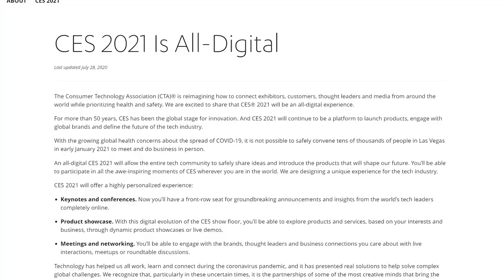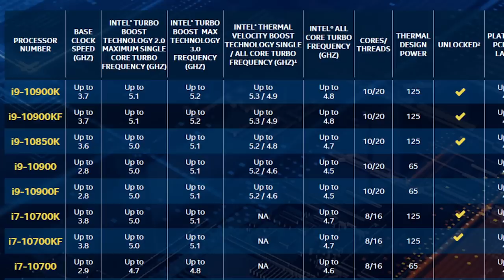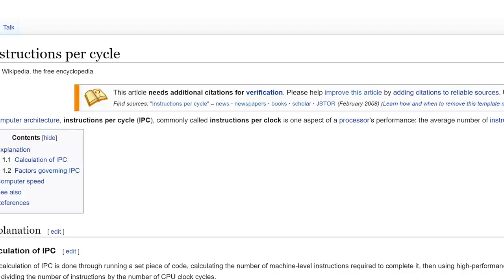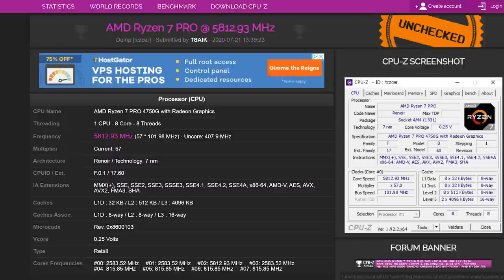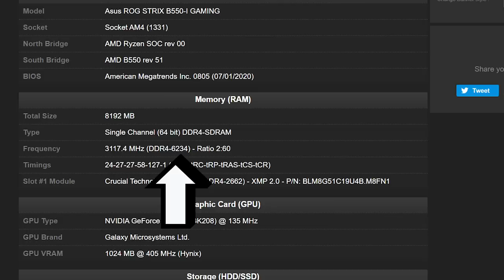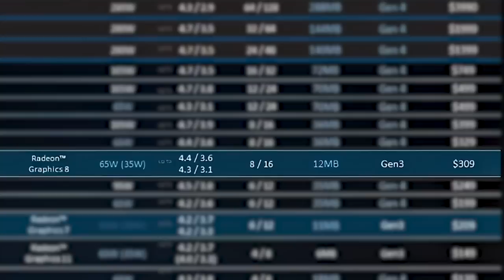Desktop Ryzen 4000G GAMING Benchmarks, Intel Releases New i9!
AMD's NEW Desktop Ryzen 4000G processors get benchmarked, pricing revealed, Intel releases a new i9 CPU, the legend weighs in, CES goes online and 11th Gen Intel performance numbers!